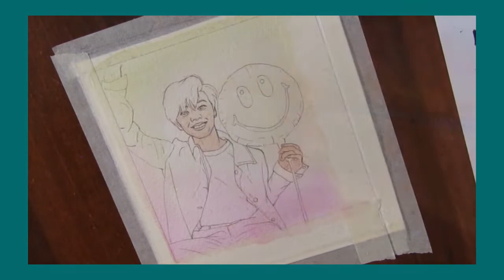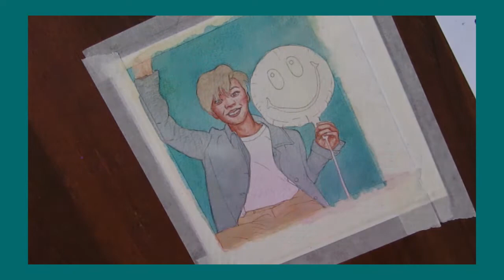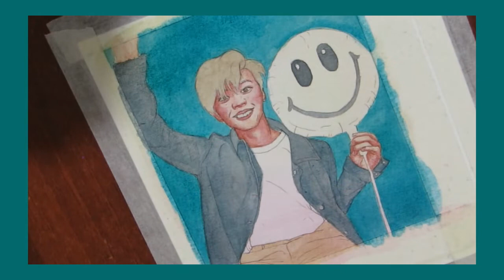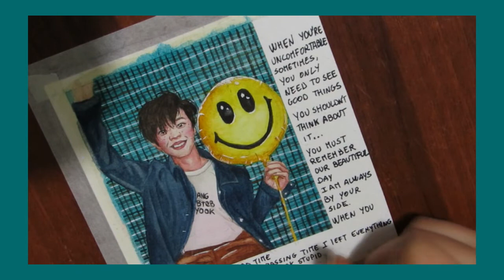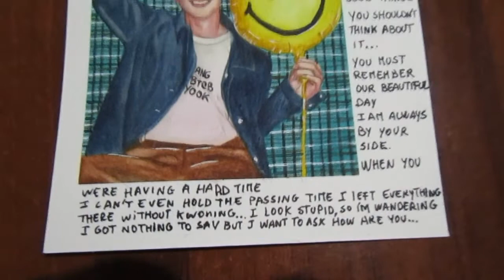BTOB - SUNGJAE, watercolor painting #12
Our leader/maknae Yook is doing a great job with his special album, I love so much this concept so here I am with a new speed drawing!

Support our boys and our evil/cute/actor/multi-talent maknae.
*CRY*

Songs:
1) Failles by HaTom
Genre and Mood: R&B & Soul + Inspirational
Singer, Songwriter, Composer, Mixer and Producer: HaTom
Mastering: Octopus Sound

📨 Track Submission ▼